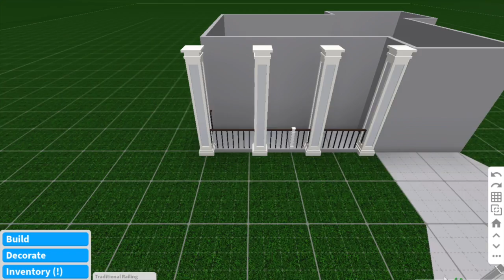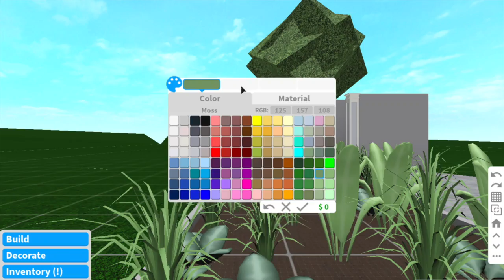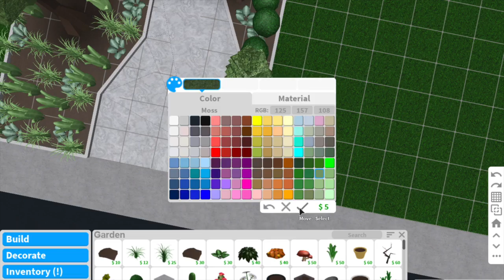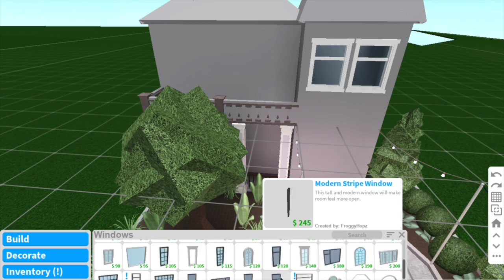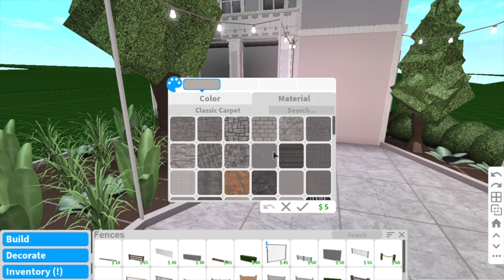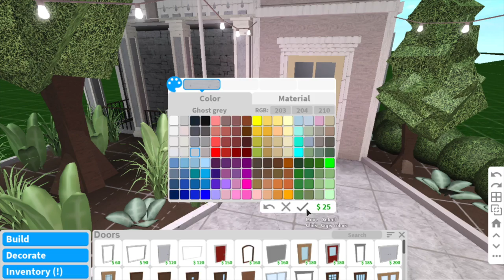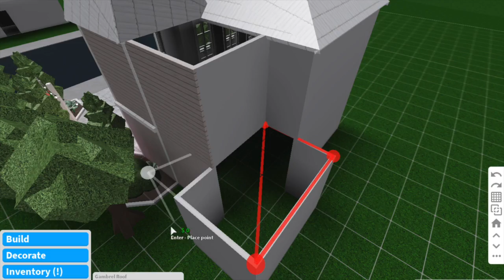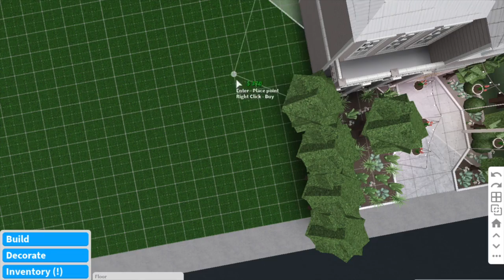ROBLOX - Bloxburg Spring Garden Home - Aesthetic - Pastel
❄️ Happy Winter! ❄️

✨🌟Hello everyone, welcome! I do role-plays, time-lapses, walkthroughs, tips and tricks, and news for Bloxburg. I hope you enjoyed the featured piece of entertainment I shared with you today!🌟✨